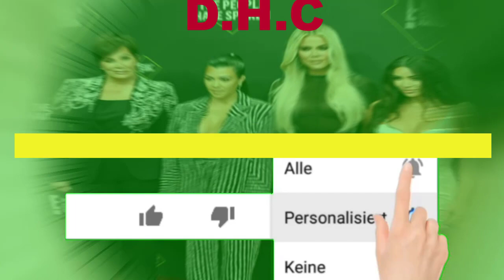Kourtney hätte vor Travis in Vegas fast den Bund fürs Leben mit Scott geschlossen – hier ist, warum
Kourtney hätte vor Travis in Vegas fast den Bund fürs Leben mit Scott geschlossen – hier ist, warum sie es nicht getan hat.

Momager zur Rettung! Kourtney Kardashian hätte beinahe mit ihrem Ex Scott Disick in Las Vegas geheiratet. Die Poosh-Gründerin hat kürzlich auf die gleiche Weise mit ihrem jetzigen Ehemann Travis Barker den Bund fürs Leben geschlossen.

Gemäß Menschen, Kourtney und Scott wollten einmal während einer Folge von 2007 in Sin City den Gang entlang gehenMit den Kardashians Schritt halten. In der Folge brachte Scott die Idee auf, Kourtney nach einer betrunkenen Nacht in Las Vegas zu heiraten. Kourtney war bereit für die Hochzeit mit der Schrotflinte, begann aber, darüber nachzudenken.

Kourtneys Mutter Kris Jenner gab ihren Senf dazu, als die Nachricht sie erreichte: „Das ist falsch“, sagte sie in der Folge. „Du übereilst es. [Caitlyn Jenner] ist nicht hier, deine kleinen Schwestern sind nicht hier. Sie würden sterben, wenn sie dachten, sie wären nicht deine Brautjungfern … wo ist [Scott’s] Familie? Hier geht es um Familie!“ Kourtney stimmte schließlich ihrer Mutter zu und sagte die Hochzeit ab.

Springen Sie vorwärts zum 4. April 2022, und Kourtney hat sich endlich dem Altar genähert – aber mit ihrem neuen Liebhaber Travis Barker. Die inoffizielle Hochzeit fand unmittelbar nach dem Auftritt von Travis bei den 64. jährlichen Grammys mit HER und Lenny Kravitz statt. Weder die Familien von Kourtney noch Travis waren anwesend, aber sie haben Berichten zufolge positiv darauf reagiert, dass das Duo angehalten wurde.

Mit den Kardashians Schritt halten kann auf Peacock gestreamt werden. Hier erfahren Sie, wie Sie es kostenlos ansehen können.

„Mit den Kardashians Schritt halten“ ansehen $0+

Kaufe jetzt

Kris Jenner … und alles Kardashians von Kris Jenner

Weitere Informationen zu den Kardashians finden Sie in Kris Jenners Memoiren von 2011. Kris Jenner … und alles Kardashians, in dem die Mutter ihre nie zuvor erzählte Geschichte darüber erzählt, wie sie ihre sechs Kinder – Kourtney, Kim, Khloé, Rob, Kendall und Kylie – zu internationalem Ruhm geführt und ihr Multi-Millionen-Dollar-Imperium aufgebaut hat. Sie denken vielleicht, Sie kennen die Kardashians, aber wie Kris in ihrem Buch erklärt, was ist in den Medien und in Mit den Kardashians Schritt halten ist nur die Spitze des Eisbergs. Im Kris Jenner … und alles Kardashians, Kris verrät, wie sie sechs Kinder (ganz zu schweigen von vier Stiefkindern und zahlreichen Enkelkindern) unter einen Hut brachte, während sie ein Geschäft für ihre Familie aufbaute. Das Buch taucht auch in die Beziehung von Kris zu Nicole Brown Simpson ein, bevor und nachdem ihr Ehemann, OJ Simpson, ihres Mordes beschuldigt wurde. Kris Jenner … und alles Kardashians ist ein Muss für jeden Kardashian-Fan.